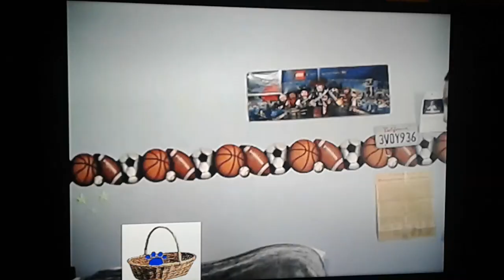Zachary Kristian's listening skills of April 2017